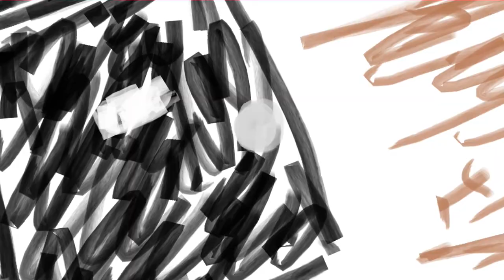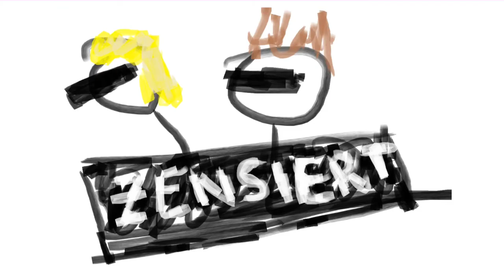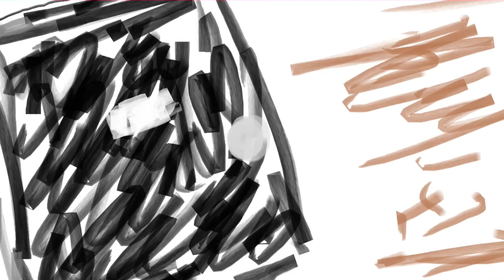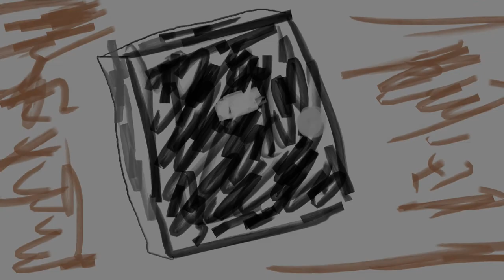Hohenloher Krabbegiegser - Silberner Knopf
"Kwatsch mit Zose" Produktion

Gesang: Maddin Weißerling

Text: Paskal Edeljaus, Maddin Weißerling und Mayu Silvereisenmann

Illustration: M. Silber

Zum Mitsingen:

[1]
Domols ufm Baurehof un a ufm Feld.
Hob i schwer maloched, denn hat gor ka Geld.
Als junger Bua da hob i des imma brauchd,
denn i hob gere g´feierd, g´suffa und g´rauchd.

Imma uf die Festle un a im Wirtshaus,
da hämma net nur g´feierd, sondern a gere g´mausd.
Drumherum die Leit, ja die dachte sich: „Was?“
Aba des war uns egal, denn wir hadde unsern Spaß.

Mein Mudda und mein Vadder, Mensch, die wora so gschockd.
Dreimol bin i a scho beim Wachtmeischda g´hockd.
Als Lausbua hob so mei jug´nd verbrachd.
Heit sitz ma alle zam un´s wird driber g´lachd.

[Refrain]
In einem schwarzen Fotoalbum mit dem silbernen Knopf.
Da bewahr ich alle diese Bilder im Kopf.
Ich weiß noch als wir das erste Mal geschillt ham im Loft.

[2]
Der Werner un der Helmut, ja des wora so zwa.
Für jeden schäna Ufuch, ja da wora die doa.
Im Haisle sinnslo rumhocka, des woar unser brauch.
Beim Opa in der Scheira hämma heimlich g´rauchd.

Dann kams wies komma musste un die Scheira hat brennd.
Na simma alle schnell um unser Lebe g´rennd.
Daham, da hatz zuerst a mal sou richtig krach.
Aba mir woars scheiß egal, i hob sou weida g´machd.

Doch heute bin i g´scheiter und hob a was g´lernd.
Von jugendlichem Leichtsinn, da hab ich mich entfernt.
Damit ich nichts vergesse war ich ziemlich schlau.
Hab alles dort gesammelt, wos mir niemand klaut.

[Refrain]